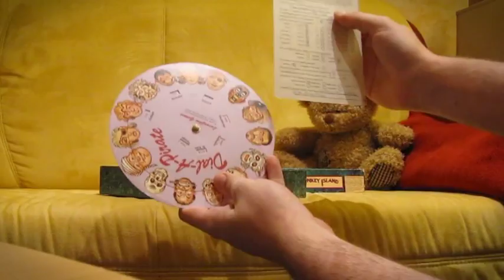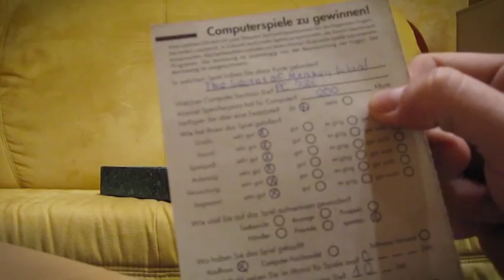Videoantwort zu Spiele Sammlung von Gronkh...